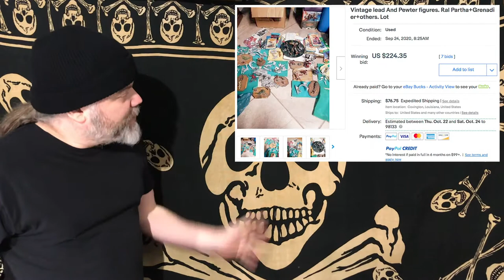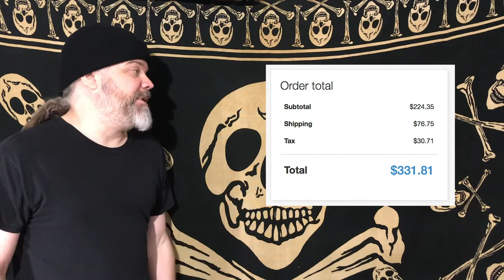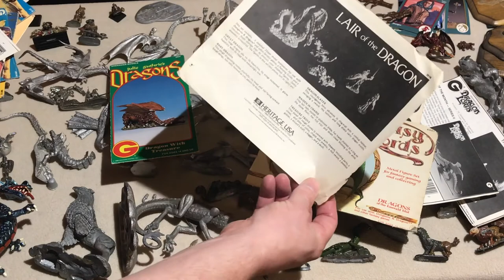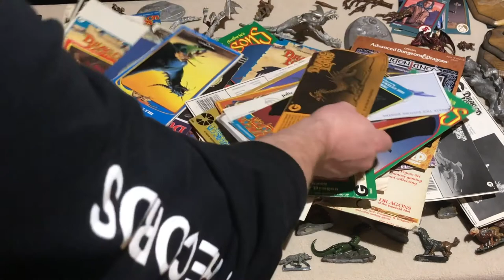MINIATURE BUYS PART 3 - THE MISTAKE - Ral Partha Citadel Grenadier DRAGONS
On one hand, I paid way too much for this auction. On the other hand, the seller shipped it in such a way that some of the coolest pieces absolutely destroyed themselves on the way to my house.

So, was it a good buy anyway?

You can check out the items I have for sale through eBay or Discogs here:

Information on the miniatures featured in these videos comes from the following sources:

QUARTERBASH
23632 HWY 99, Suite F324